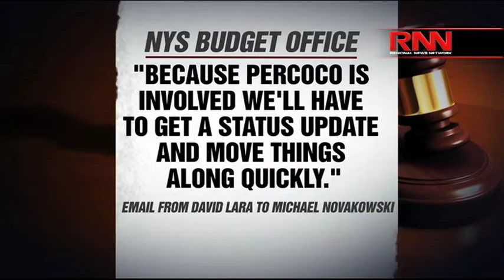Percoco Corruption Trial - More Key Witnesses Take The Stand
Richard French and the RFL panel take a look at the latest developments in the Percoco corruption trial.